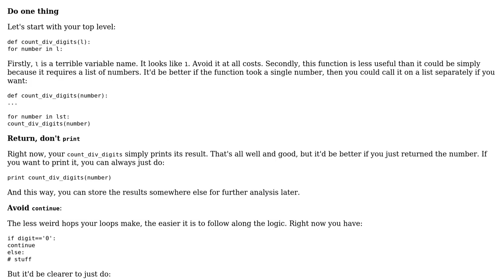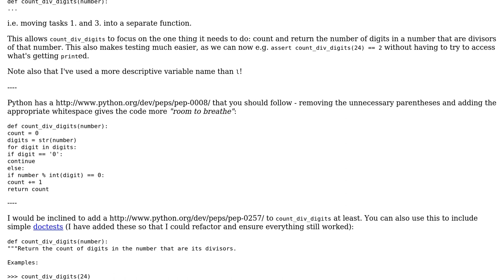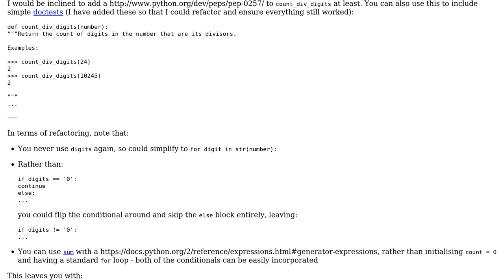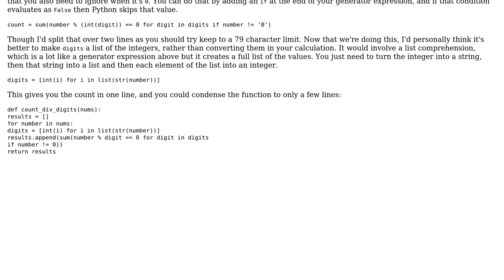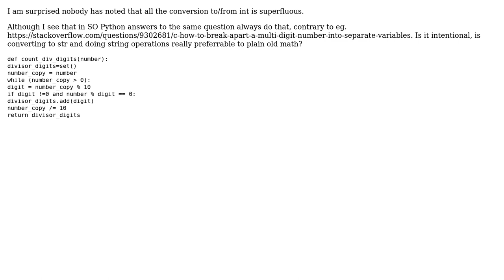Get count of digits of a number that divide the number (4 Solutions!!)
Get count of digits of a number that divide the number

With thanks & praise to God, and with thanks to the many people who have made this project possible! | Content (except music & images) licensed under CC BY-SA | Music | Images & others | With thanks to user SuperBiasedMan user jonrsharpe user Gnudiff user Barry user adele dazim and the Stack Exchange Network Trademarks are property of their respective owners. You are responsible for your own actions.